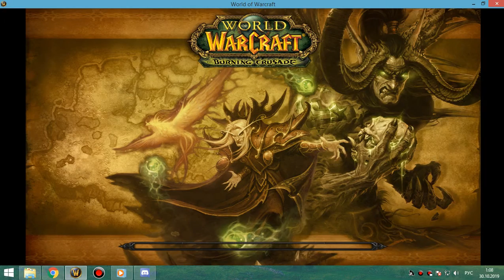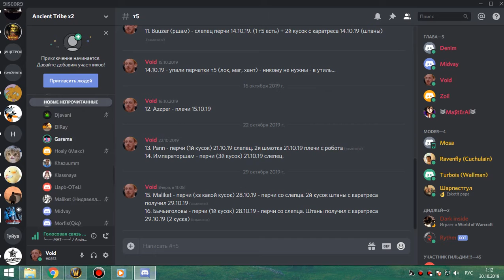2я часть ЗС по кд фурик 29 10 19